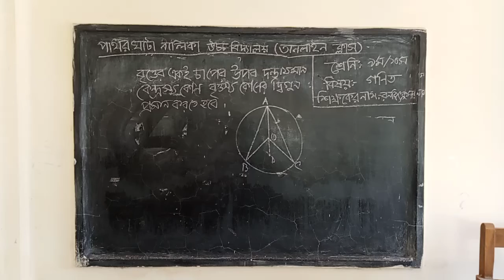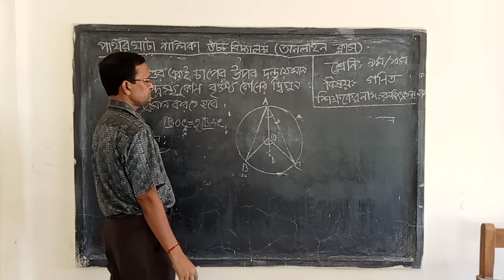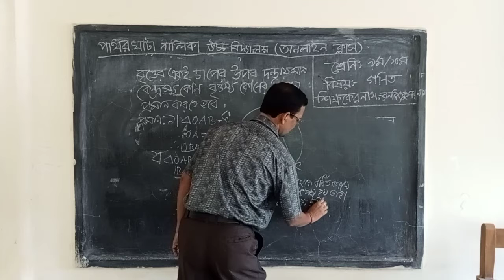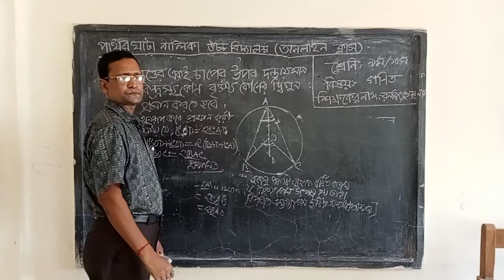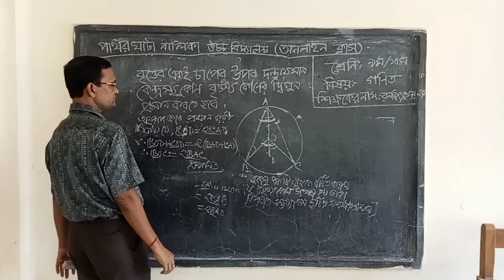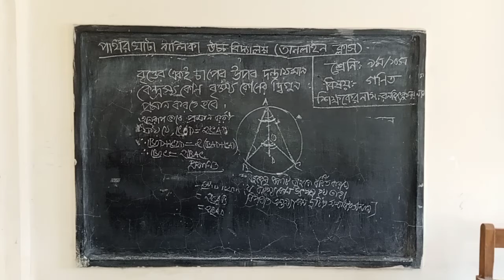রনজিৎ কুমার নাথ,সহকারি শিক্ষক,পাথরঘাটা বালিকা উচ্চ বিদ‍্যালয়।